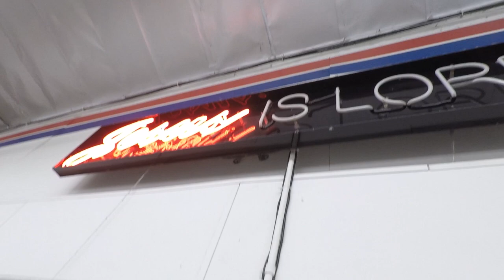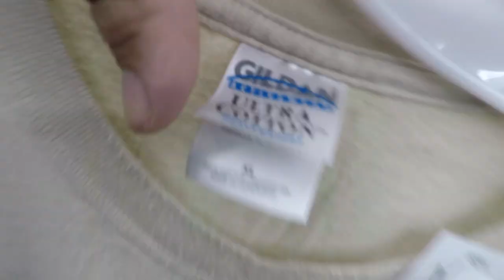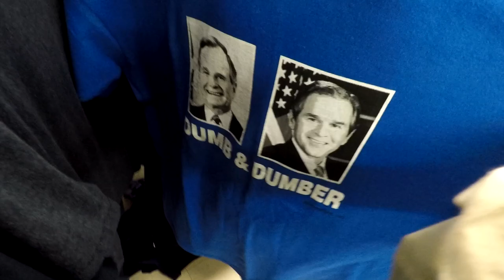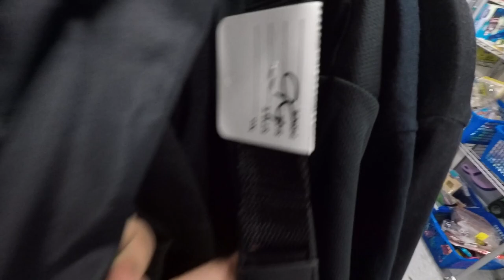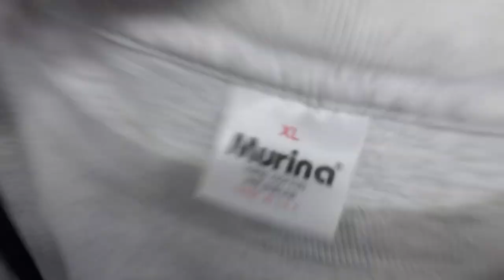THRIFT EP.203 90S MOVIE TEE!1989 THE WHO!MORE COWBELL!